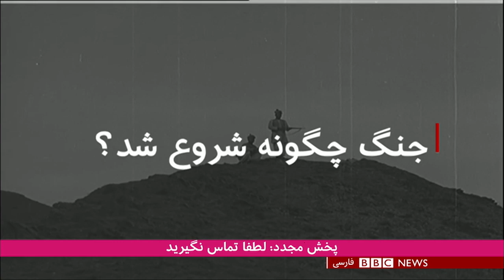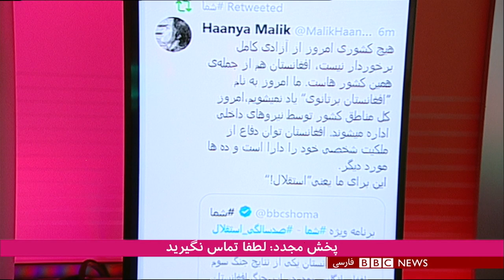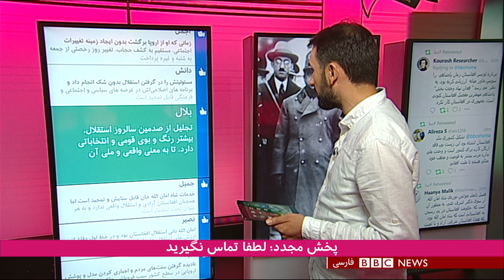شما: صدمین سالگرد استقلال افغانستان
در این برنامه نظر مخاطبان بی‌بی‌سی را درباره صدمین سالگرد استقلال افغانستان و میراث امان‌الله خان بشنوید. همچنین ویکتوریا اسکوفیلد، مورخ بریتانیایی و نویسنده کتاب "مرز افغانستان: درگیری و نبرد در آسیای میانه" در این برنامه از قضاوت تاریخ درباره این رویداد می‌گوید.